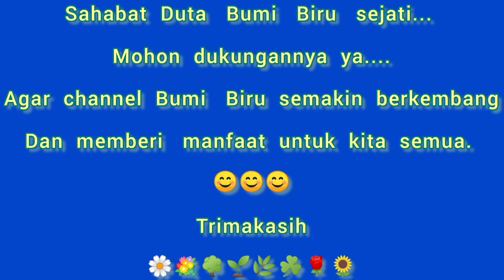WOW SERBA MURAH !! Pecinta Tanaman Hias Harga Murah JUMBO RIMBUN BANYAK PILIHAN DI KEBUN BANG CIMING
🌱🌸BANG CIMING
HP & WA : 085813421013 (bang Ciming)
Kp Panggulan Rt.02 Rw 05
Kel.  Pengasinan
Kec.  Sawangan

1. Bumi Biru   tidak bertanggung jawab atas segala transaksi dan jual beli.
2. Harga dan kondisi produk yang ditampilkan dalam video tidak mengikat / bisa berubah tergantung stok yang tersedia di masing-masing seller.
3. Cek ketersediaan dan harga via WA sebelum berkunjung / order.

Trimakasih sudah menjadi pembeli yang bijak ☺🍀🌱🎋

Notes:
Para Duta Bumi Biru yang memiliki nursery  / koleksi tanaman apa saja dan ingin direview.  Silahkan DM di IG @bumi_biru20
terimakasih. ☺☘️🌱🎋🌿